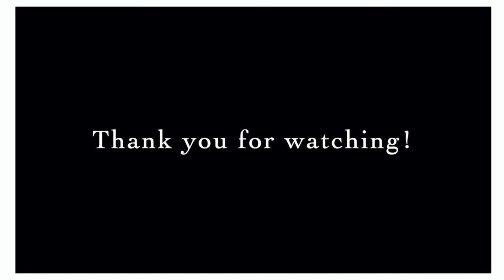Sophie Auguste de Weyrauch: Six Dances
Level: Beginner
Link to score in IMSLP:

Performed by Erica Sipes

Sophie Auguste de Weyrauch (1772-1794)

* No biographical information found
* Sophie was between the ages of 4 and 7 when she composed these 6 dances
* Several of the dances were written during trips in a carriage

And thank you to the wonderful folks at IMSLP. This is an important resource for all musicians. If you end up using a score from their site, please consider making a donation to them or becoming a member